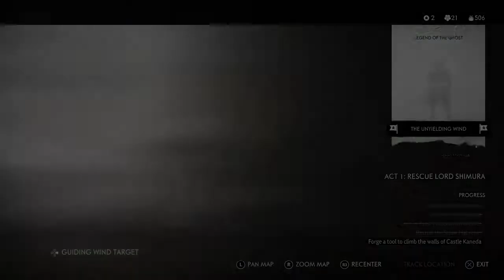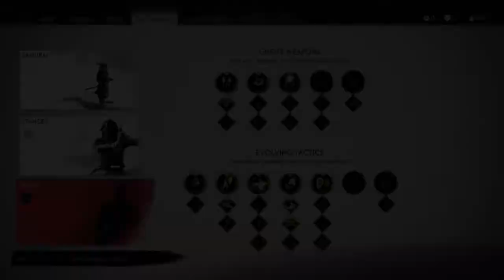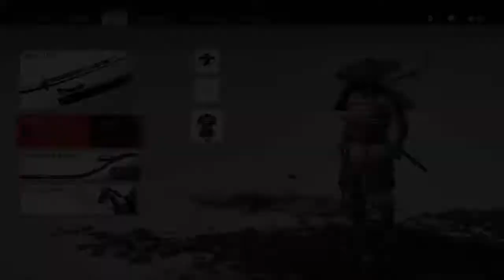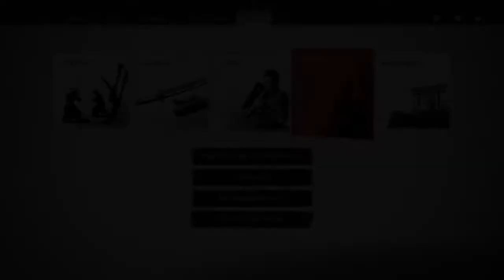GHOST OF THUSHIMA Gameplay "PART8" JIN PERGI BERLAJAR PEDANG TEKNIK LAGENDA??(MALAYSIA PS4)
MALAYSIA
PS4 SLIM
GHOST OF THUSHIMA
Gameplay